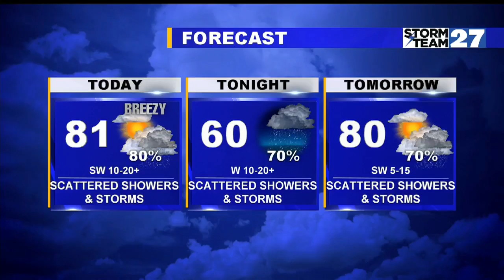Strong Storms Possible Today